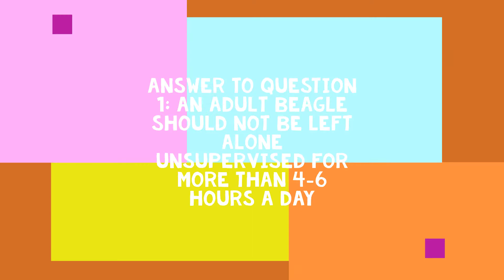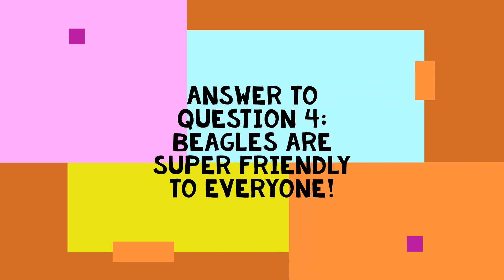Beagle The breed and information | Part 2 | Bold Beagles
This a continuation of the video Beagle the breed and information this is the link of part 1